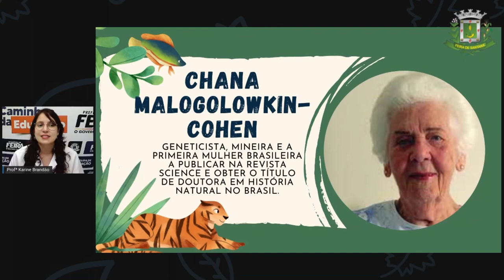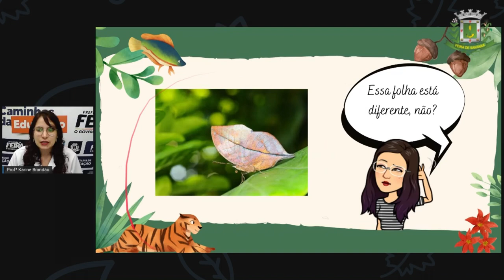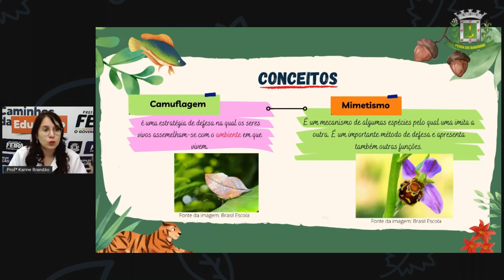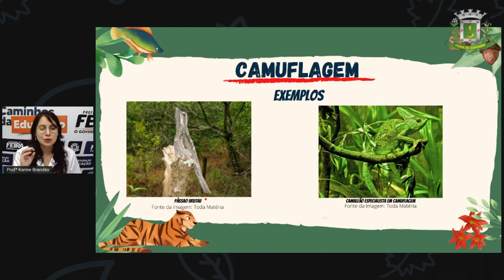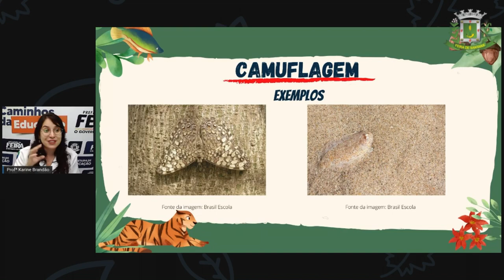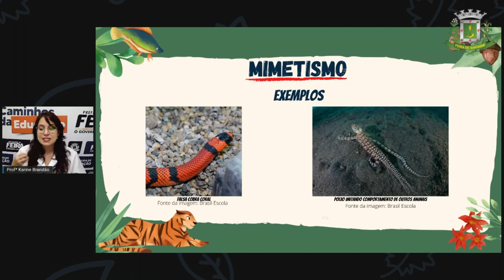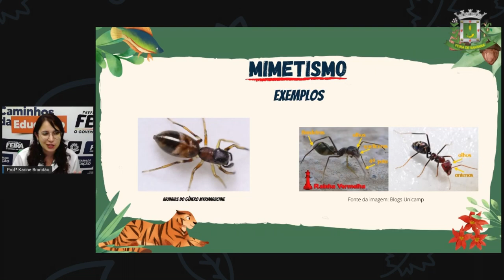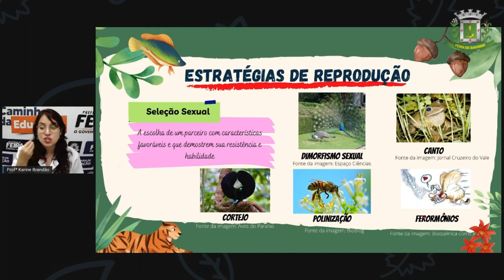2º SEG ESTÁG IV AULA 22 CIÊN Adaptações de defesa e reprodução dos seres vivos KARINE